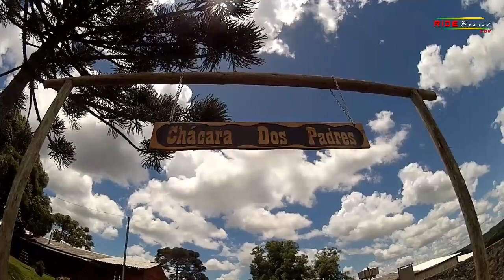Chacara dos Padres - Rota das Tropas - Bom Jesus/RS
O Concurso aconteceu no Araxá Internacional Cheese Awards-Minas Gerais e participaram mais de 800 queijos de todo o mundo, avaliados por um corpo de jurados composto por 150 pessoas de diversas áreas de atuação, que foram preparados pela Organização Nacional de Provadores de Queijo (ONAF), sediada na Itália. Para surpresa dos Proprietários da Chacará das Pedras e seu Queijo Artesanal Serrano ficaram entre os 15 melhores do mundo e Medalha de Ouro em sua categoria expecifica.